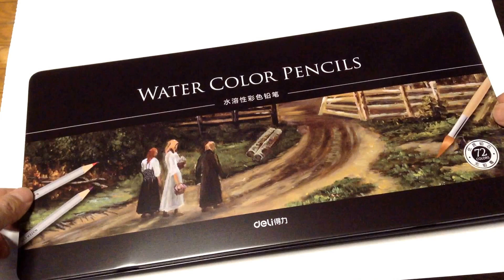色鉛筆 72色水溶性・水彩色鉛筆 XPASSION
【商品仕様】
　　重さ:840g（収納ケース付き）
   商品の数: 72本
   カラー:  72色
   芯直径： 3.3mm
   鉛筆の長さ；17.6cm   幅：1cm
   収納ケースのサイズ：横37.8 cm x 縦18.8 cm x 厚さ2.2cm（ケースが丈夫な缶(スチール)製なので、鉛筆自体がが折れたりすることがなく保管しやすい、蓋を上に押すと簡単にフタを開けることができ、大きな力はいらない。）
素材：高品質、無毒無害、健康、また環境に優しい木製材料で作られ